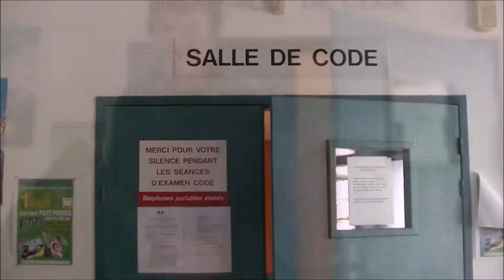Saint Andéol Avril 2015 : Groupe Paris